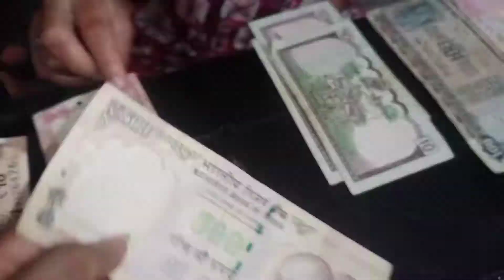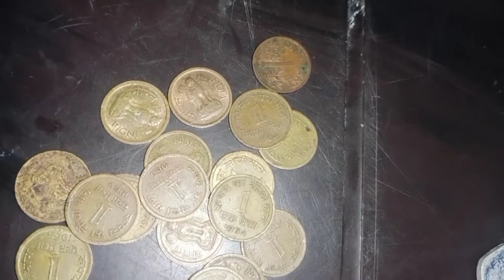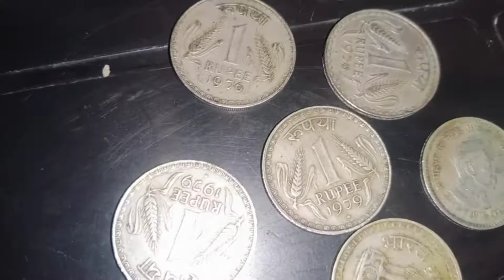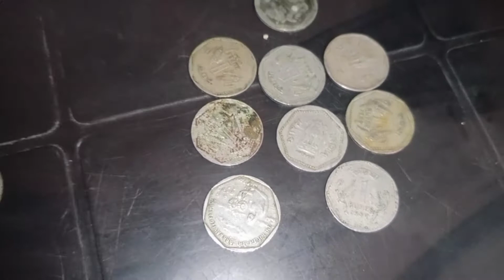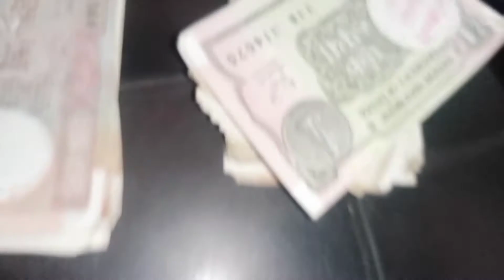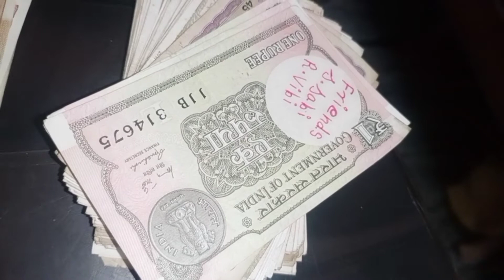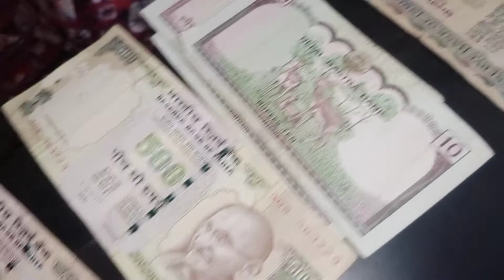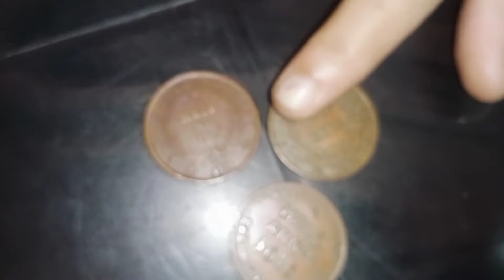Old coins & Note collection / Indian coins rare Tkfamily sreejith Athisha 😃😃😃